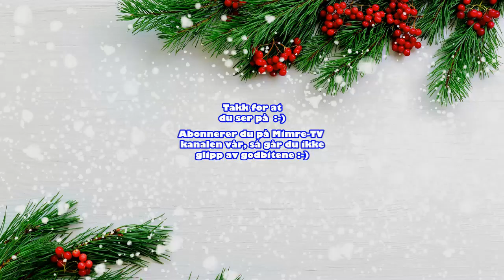Nå Tennes Tusen Julelys - The Grønne Glitrende 3 og Dag (TV 1987)(Norwegian Metal)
From the Norwegian TV Show "Toppop", december 1987
Fra programmet "Toppop", NRK, desember 1987

The Grønne Glitrende 3 Og Dag:
Dag Ingebrigtsen – Vocal
Morten «Diesel» Dahl – DRUMS
Trond Øien – GUITARS
Ulf Sandin – Bass.